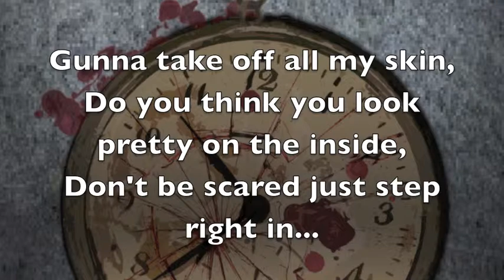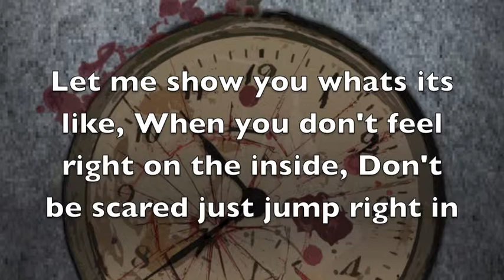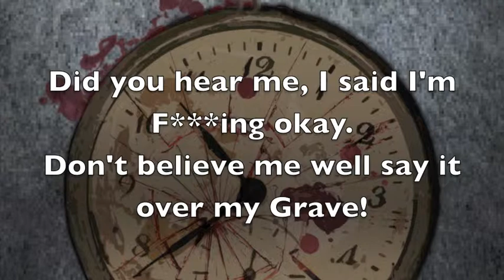Kiss The Ring - Let's go down to Hell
Copyright. Jake Tinsley 2013